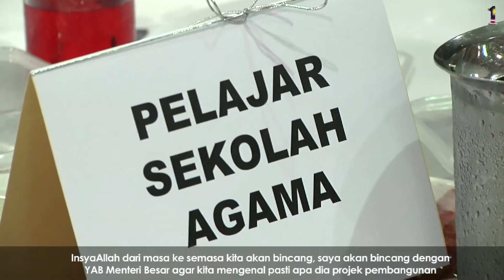Najib Razak : Majlis Berbuka Puasa dan Sumbangan Anak Anak Yatim Kubang Pasu, Kedah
Najib Razak menghadiri majlis berbuka puasa anjuran Jawatankuasa Kemajuan dan Keselamatan Kampung (JKKK) Negeri Kedah, di Dewan Wawasan Kubang Pasu, Jitra. Beliau menyampaikan sumbangan kepada anak yatim daripada dua buah sekolah agama pada majlis tersebut.